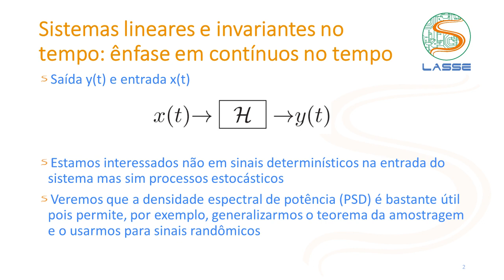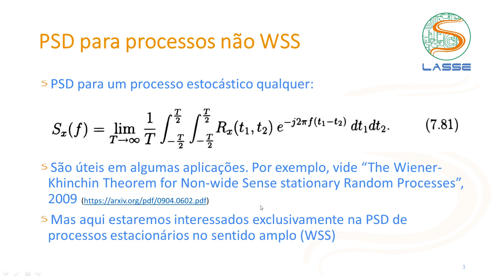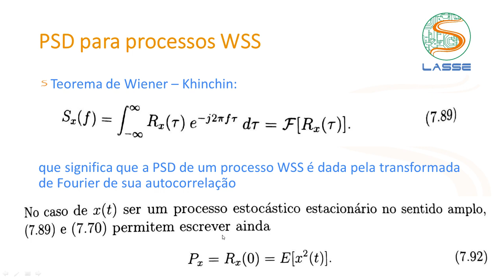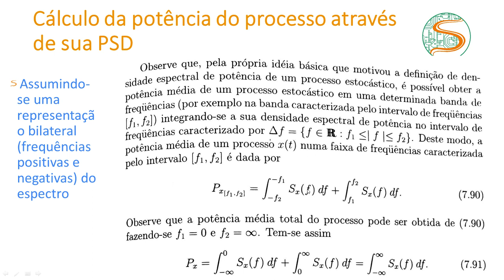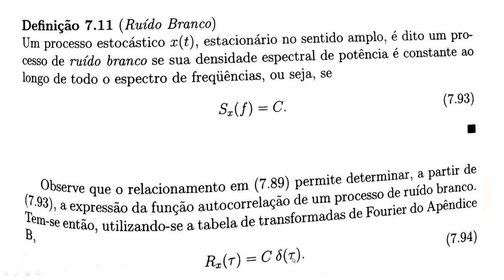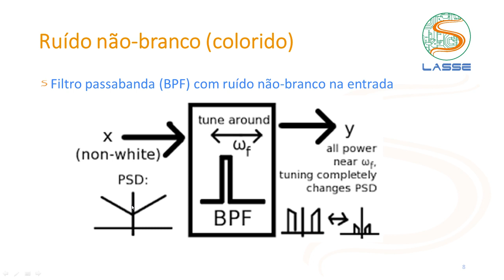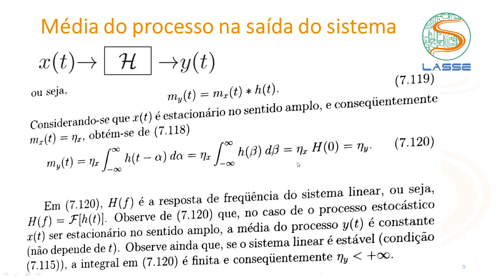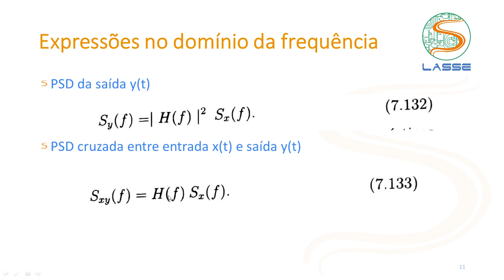Revisão de PSD e processamento de sinais aleatórios por sistemas lineares e invariantes no tempo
Revisão para 2a prova de Processos Estocásticos / Aleatórios (stochastic or random processes) da UFPA, 2o semestre de 2019